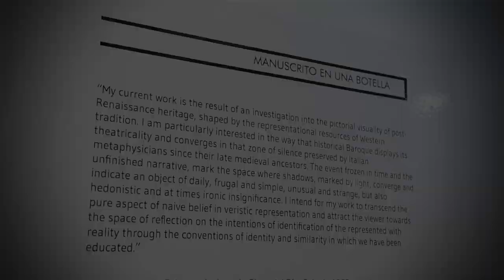Manuscrito en una botella. Arturo Montoto’s Solo Show at MoCA-Americas Kendall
I don’t remember when I first met Montoto, but by the time I began to associate with the art world, he was already well-established. It’s been over 25 years now. I later designed several catalogs for him and got to know him personally. At that time, he often worked with art critic Rufo Caballero, who unfortunately passed away at the peak of his career. Rufo told me that Montoto’s entire discourse was based on deep intellectual convictions and that I should not be swayed by appearances, that beyond his almost absolute mastery of technique, there were deep philosophical reflections layered underneath. On another occasion, I also discussed this with David Mateo, the editor of Art Crónica magazine, and also a critic and art curator based in Mexico. He agreed with Rufo that there was a complex theoretical background to Montoto’s seemingly tropical hedonism.

I then began to see his pieces in a new light. I don’t try to guess today what’s behind each piece. I’m content with gradually incorporating certainties, slowly, without any rush, about the meaning of his painting. All philosophy—without distinguishing between Eastern and Western—is based on the observation of how the universal subject tends to complicate the elemental essences of existence. And in the foundation of such a study, it begins to entangle itself so much that it passes easily over the subject and ends up getting tangled up and tripping over its own feet. Perhaps Montoto’s work is an attempt to put a brake on that frenzy, and from compositions and discourse structures that are seemingly simple, to return to the basal moment where complementary realities coexist in perfect balance. All it takes is to pull on one thread to start tangling everything up. This is when the complications of existence start. His pieces, at least to me, are a warning of the danger of losing the center and losing sight of the meaning of ‘the thing.’

The artist himself assures us: 'My current work is the result of an inquiry into the pictorial visuality of post-renaissance heritage, modeled by the representational resources of Western tradition. I am particularly interested in the way historical Baroque unfolds its theatricality and converges in that zone of silence that Italian metaphysicians have maintained since their late medieval ancestors. The event held in time and the unfinished narrative, sign the space where shadows, marked by light, converge and point to an object of everyday insignificance, frugal and simple, unusual and strange, but also hedonistic and at times ironic. I intend for my work to transcend the pure aspect of naive belief in veristic representation and attract the viewer towards the space of reflection on the intentions of identification of the represented with reality through the conventions of identity and resemblance in which we have been educated.'

Jorge Rodríguez Diez | R10
Director and Chief Curator